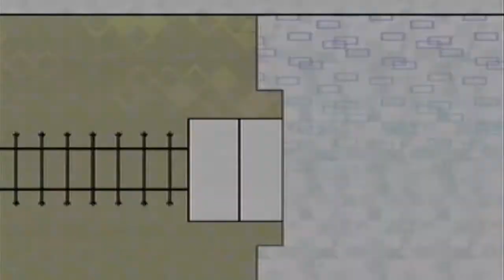Let's Play Super Paper Mario Part 2: Merlon's Glorious Beard (Prologue cont.)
Because you can't think of a better title.